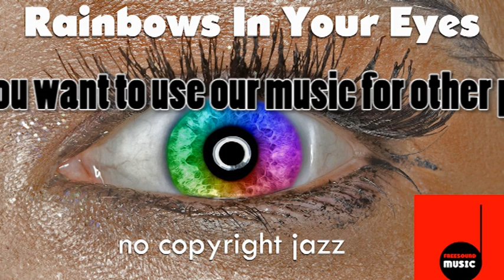rainbows in your eyes - no copyright jazz, royalty free ,gemafrei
SOCIAL MEDIA LICENSE:
or shorturl.at/ciqx7 classic jazz with trombone and saxophone - use this royalty free music in your projects

FREE LICENSE (only for youtubers):
BUT you have to give credits in the video description as follows:

copy & paste

5 easy steps how to put our 100% royalty free music in your video clips:
1. Choose the music you like best for your clip
2. convert the video to mp3
3. sync the mp3 to your clip
4. upload your video to your channel
5. add song title and the link to the music clip on our Freesoundmusic channel in your description.